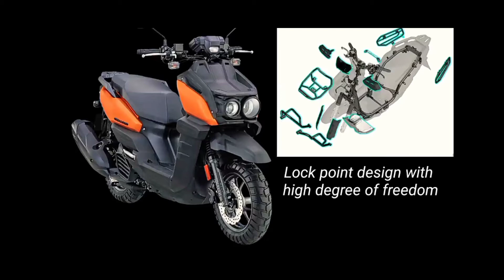NEW YAMAHA BW'S SCOOTER FOR 2021 / MOTOFLEX#3.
THANK YOU SO MUCH FOR WATCHING GUYS/MGA KA-OTOL, AND PLEASE DON'T FORGET TO LIKE,COMMENT, SHARE, SUBSCRIBE AND HIT THE NOTIFICATION BELL FOR MORE AND NEW VIDEOS HERE IN OUR YOUTUBE CHANNEL , I LOVE YOU ALL!!! KEEP SAFE KA-OTOL!!!